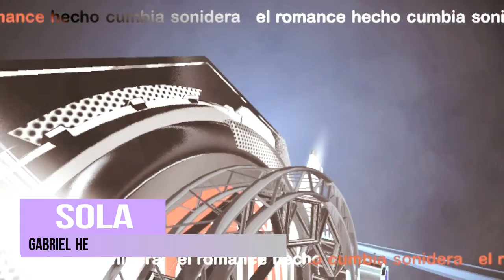SOLA - cumbia y solo exitos SONIDEROS 2020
Canción - sola

Artista - Gabriel Hernandez

cumbias 2020
sonideros 2020
cumbias poblanas
cumbias romanticas